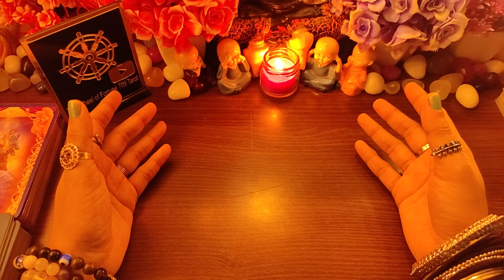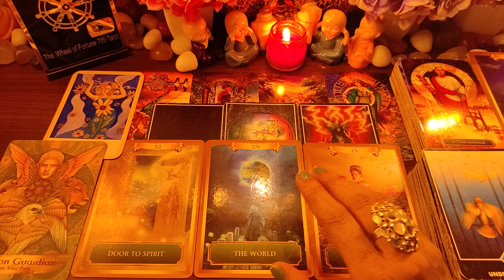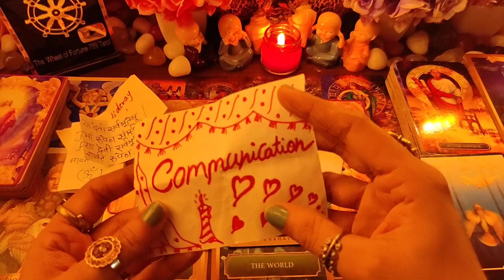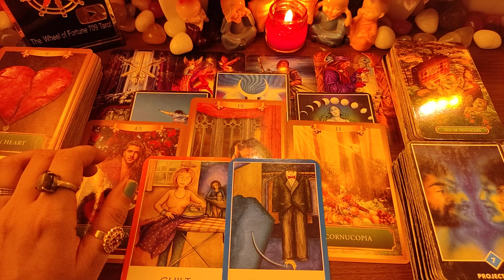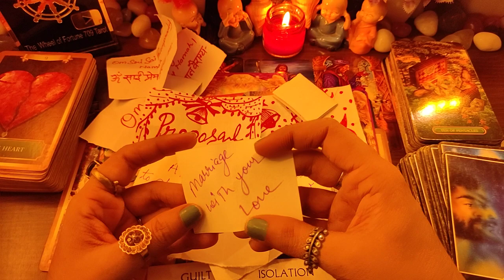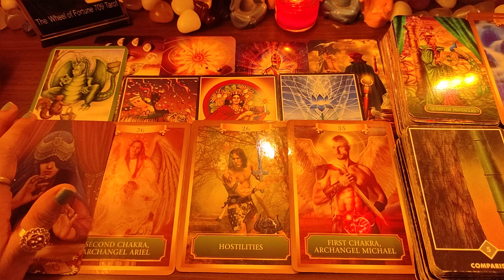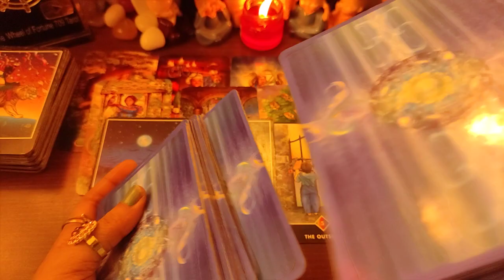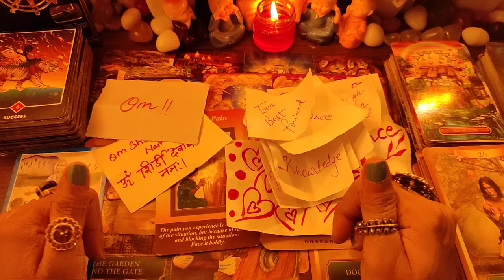October apke liye kaisa rahega? October Blessings | Monthly Horoscope - Cards+Stones Reading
🙋Hey Guys!! Myself Surabhi Gupta, I am back here with another timeless (Hindi/Urdu) tarot reading on your monthly horoscope for October 2021 for all Sun and Moon Signs with Angelic Blessings, Sai baba messages and god guidance. This video will help you to know what blessings are coming for you in October in Love, Marriage, Finance / Career, Health and Education (Competitive Exams) with Remedies, Guidance and hand written Messages.
This is Timeless and genderless video, so, you can watch this anytime. With the guidance of Angels, mother universe and Tarot cards, we will see your monthly horoscope and what angels are giving you in October with hand written messages.

Video Highlights: Choose Your Sun / Moon Sign
00:00- Introduction
04:28- Fire Sign (Aries, Leo, Sagittarius - मेष, सिंह, धनु)
24:45- Earth Sign (Taurus, Virgo, Capricorn - वृषभ, कन्या, मकर)
43:37- Air Sign (Gemini, Libra, Aquarius - मिथुन, तुला, कुंभ)
58:29- Water Sign (Cancer, Pisces, Scorpio - कर्क, मीन, वृश्चिक)

Love From
Surabhi